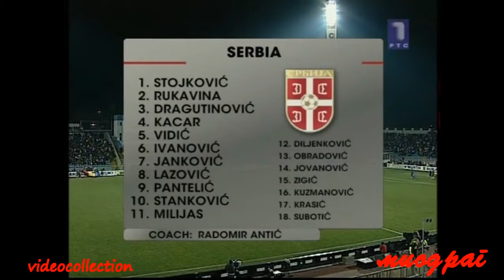[30] 28.03.2009 - World Cup 2010 Qualifiers - Romania v. Serbia